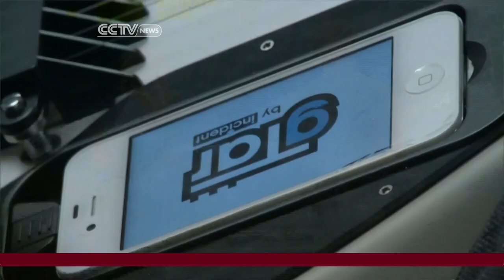Music and Technology Mix in Hopes of Striking Chord with Consumers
Correspondent Mark Niu explores a quirky start-up in the crucible that is Silicon Valley who is mixing music and technology in hopes of striking a sweet chord with guitarists around the world.